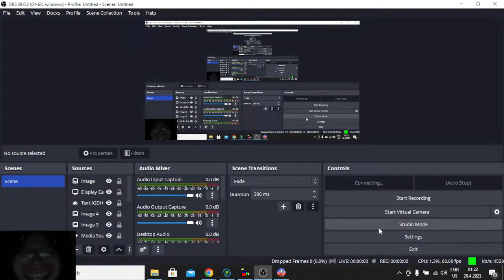PUNCH A BUNCH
Punch A Bunch ... A challenging boxing game with an emphasis on player skill that takes time and practice to master.